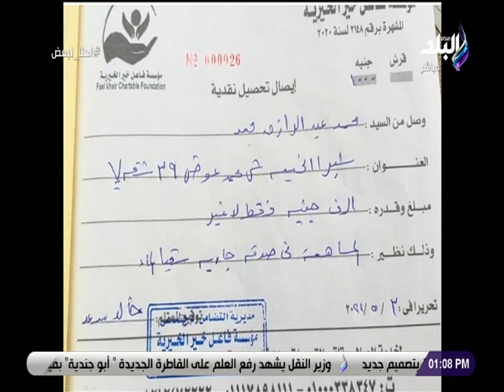احنا لبعض - الحلقة الكاملة - 7 مايو 2021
حلقة اليوم 7 مايو 2021 من برنامج احنا لبعض تقدمها نهال طايل مع الشيخ إبراهيم االدسوقي

يتكلم هذا البرنامج عن حياتنا ودنيتنا عن التفاصيل التي نهتم بها طوال الوقت ازاي نوصل لبر الأمان مع إستضافة الشيخ إبراهيم االدسوقي